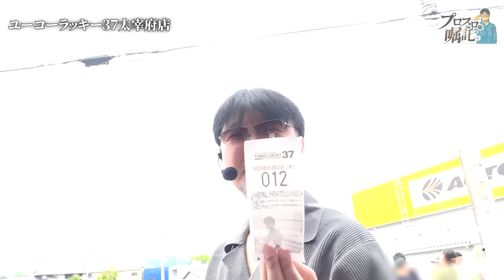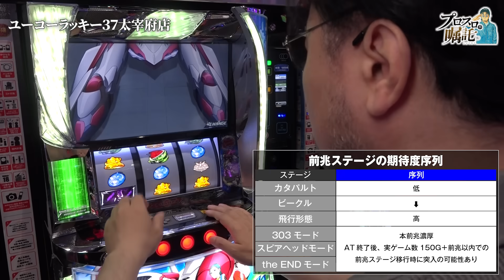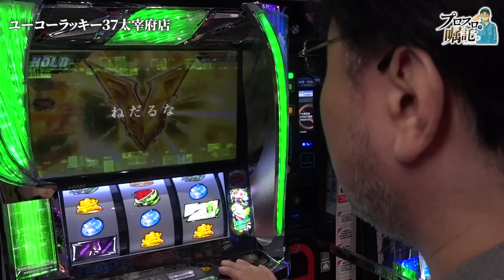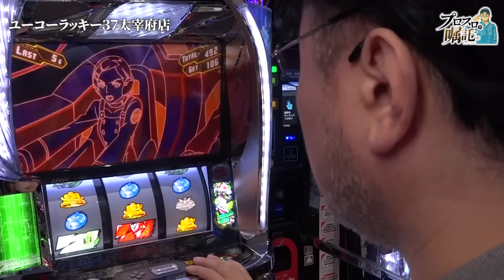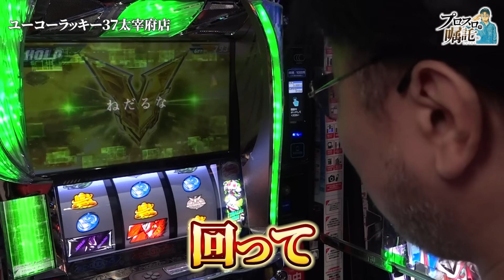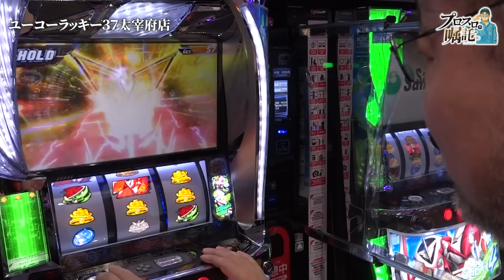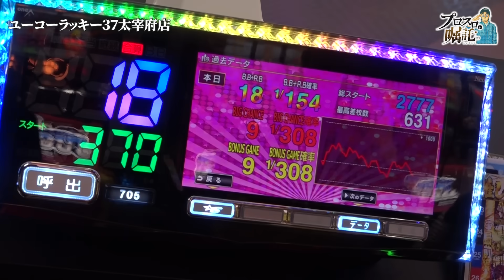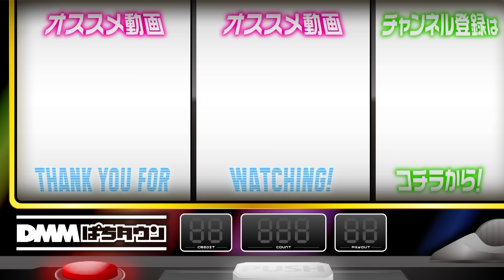【ガリぞうが求める説得力！勝つことで証明】プロスロの嘱託（仮）第5回《ガリぞう》スマスロ交響詩篇エウレカセブン4 HI-EVOLUTION［パチスロ・スロット］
第5回のテーマは「スマスロ交響詩篇エウレカセブン4 HI-EVOLUTIONで実戦経験の中での推測要素を含めた解説」。入場抽選で12番を引き、ヴヴヴを確保できる番号ではあるが、新台を選択。過去の経験から新台に設定が入ると予想しての台選択。ガリぞうの視点から設定を推測していく！

パチスロライター歴25年となるガリぞうが若い世代に伝えたい、立ち回りや機種知識、考察などをテーマに実戦！

【出演者】
ガリぞう

【実戦機種】
スマスロ交響詩篇エウレカセブン4 HI-EVOLUTION

【収録ホール】
ユーコーラッキー37太宰府店

【モンキーターンVで設定差のあるポイントは？】プロスロの嘱託（仮）第4回《ガリぞう》スマスロモンキーターンⅤ［パチスロ・スロット］
【すぐに答えを求めるか？楽しみを最後まで取っておくか？】プロスロの嘱託（仮）第3回《ガリぞう・ゲスト》新ハナビ［パチスロ・スロット］

00:00　プロスロの嘱託
03:05　実戦開始
09:46　コーラリアンモード
18:39　エアリアルチャンス
27:50　EX LFOモード
41:04　エンディング

アプリ「DMMぱちタウン」のダウンロードはコチラから！